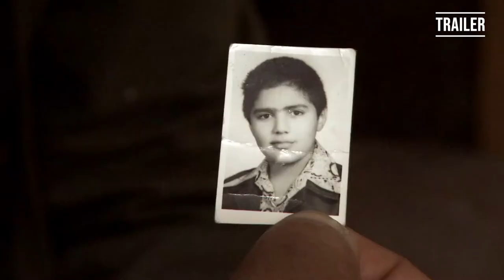Filmvorführung von "GENDER ME" 🌈 (OmU) von Nefise Özkal Lorentzen | via Zoom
Die Ibn Rushd-Goethe Moschee lud zu einer digitalen Filmvorführung von "GENDER ME" (OmU) von Nefise Özkal Lorentzen am 3. Dezember 2020 ein.
Im Anschluss diskutierten die Regisseurin Nefise Özkal Lorentzen, der Imam Daayiee Abdullah, Seyran Ateş und Tugay Sarac über den Film.

GENDER ME - Homosexualität und Islam (52 Min - 2008) ist der erste Dokumentarfilm der "Trilogie über Geschlechter und Islam" von der türkisch-norwegischen Regisseurin Nefise Özkal Lorentzen.

Ein kulturreicher „Roadmovie“, der sich mit den Fragen des Glaubens und des Geschlechts im Islam befasst und sich insbesondere mit den ungewöhnlichen Geschichten muslimischer Schwuler befasst.
Es geht um die Reise von Mansour in die Welt des Islam. Es ist eine persönliche Odyssee durch eine Welt der Tabus, gefüllt mit widersprüchlichen Bildern. Mansour ist ein homosexueller iranischer Flüchtling, der seit 18 Jahren in Oslo lebt und als Apotheker arbeitet. Jetzt möchte er zurück nach Istanbul reisen, wo er zwei Jahre lang lebte, bevor ihm in Norwegen Asyl gewährt wurde. Als Mansour den Imam Daayiee Abdullah trifft, der einer der wenigen offenen schwulen Imame der Welt ist, lernt er viel über die Geschlechter und den progressiven Islam.

GENDER ME - Homosexuality and Islam (52 min - 2008) is the first documentary of the "Trilogy on Gender and Islam" by the Turkish-Norwegian writer, filmmaker and producer Nefise Özkal Lorentzen.
A culturally-rich “road movie,” which explores the questions of faith and gender in Islam, with a special focus on the unusual stories of Muslim gays.
It is about Mansour’s voyage into the world of Islam. It is a personal odyssey through a world of taboos, filled with contradictory images. Mansour is a homosexual Iranian refugee who has been living in Oslo for the past 18 years where he works as a pharmacist. Now he wants to travel back to Istanbul, where he lived for two years before he was granted asylum in Norway. When Mansour meets Imam Daayiee Abdullah who is a one of the few open gay imams in the world, he learns a lot about gender and progressive Islam.

00:00 Vorstellung durch Tugay
00:47 Trailer des Films
02:22 Diskussionsrunde

Die Ibn Rushd-Goethe Moschee gGmbH ist als gemeinnützig anerkannt und finanziert sich überwiegend über Spenden.